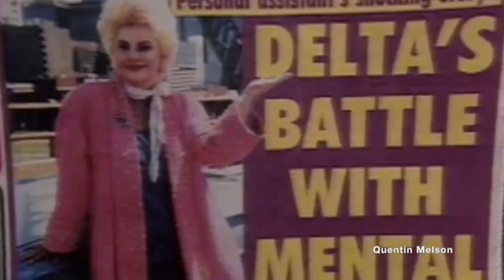Delta Burke Interview (September 15, 1992)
Delta Burke (born July 30, 1956)[1] is an American actress, producer, and author. From 1986 to 1991, she starred as Suzanne Sugarbaker in the CBS sitcom Designing Women, for which she was nominated for two Emmy Awards for Outstanding Lead Actress in a Comedy Series.

Burke's other television credits include Filthy Rich (1982–83), Delta (1992–93), Women of the House (1995) and DAG (2000–01).[2] She has produced and starred in made-for-TV movies, appeared in the film What Women Want (2000), and had a recurring guest role in the drama series Boston Legal (2006–07). She has also starred in the Broadway productions of Thoroughly Modern Millie (2003) and Steel Magnolias (2005).

Early life and Miss Florida
Burke was born on July 30, 1956,[3] in Orlando, Florida, to a single mother, Jean.[4] Frederick Burke, an Orlando realtor, adopted her after marrying her mother. She has never met her biological father.[4] Burke has two younger siblings: a brother, Jonathan; and a sister, Jennifer.[5]

Burke graduated from Colonial High School in 1974, and won the senior superlative "Most Likely to Succeed."[6] In 1972, she won the Miss Flame crown from the Orlando Fire Department and went on to become State Miss Flame. In her senior year of high school, she won the Miss Florida title for 1974;[7] she was the youngest Miss Florida titleholder in pageant history.[8] Burke won a talent scholarship from the Miss America Organization, allowing her to attend a two-year study program at the London Academy of Music and Dramatic Art.

Career
Early career
In 1974, as part of winning Miss Florida, Burke appeared on the ABC-TV show Bozo the Clown, filmed in Orlando, Florida.

In 1980, Burke portrayed the role of the second Bonnie Sue Chisholm in the CBS western miniseries, The Chisholms. Burke spent a year on Filthy Rich in 1982 playing the wily young widow, Kathleen Beck. After that, she played female football team owner Diane Barrow on 1st & Ten from 1984 to 1986.

Designing Women
In 1986, Burke was cast as Suzanne Sugarbaker in the CBS sitcom Designing Women; she left 1st and Ten in order to appear on the show. Designing Women was created by Linda Bloodworth-Thomason, who had previously cast Burke in her show Filthy Rich. The show was set at an interior design firm in Atlanta headed by four women, and Burke was one of the show's four female leads. (Dixie Carter, another of the leads, had been the lead actress on Filthy Rich.) The show struggled in the ratings, and was even briefly cancelled after its first year,[9] but in 1989 began to receive respectable ratings after being paired with the sitcom Murphy Brown. Burke became the show's breakout star,[10] and earned two consecutive nominations for the Primetime Emmy Award for Outstanding Lead Actress in a Comedy Series in 1990 and 1991; she was the only lead female cast member of the show to be nominated. (Alice Ghostley received a nomination for Supporting Actress in a Comedy in 1992, for her recurring role as Bernice Clifton, while Meshach Taylor received one in 1989 for Supporting Actor in a Comedy Series.)

In 1990, Burke publicly expressed dissatisfaction with the show on a televised interview with Barbara Walters and other media outlets. She argued on Entertainment Tonight that there was a labor dispute, and actors were often forced to work over 15 hours per day, with executives even blocking the doors to keep actors on set. She also said that Dixie Carter, who had once been her close friend and maid of honor at her wedding to Gerald McRaney, was not speaking to her as Carter sided with her bosses. At the end of the fifth season of Designing Women in 1991, Burke was fired from the show due to her contentious relations with Carter and the Thomasons.[2]

1990s
Burke was given her own vehicle with the sitcom Delta in 1992, in which she portrayed an aspiring country music singer. She dyed her hair blonde for the role.[11] When ratings plummeted, Burke became a brunette again. The series was cancelled after one season. In 1995, she and Linda Bloodworth Thomason reconciled their differences, and Burke returned as Suzanne Sugarbaker in the Designing Women spinoff Women of the House (1995), but that show also met an early demise.

It took more than a decade for Burke and Carter to reconcile, but they did so when Burke guest-starred in an episode of Family Law, on which Carter was a regular cast member.